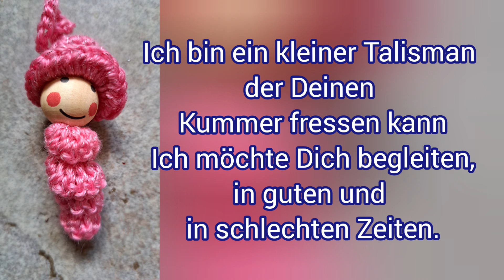Sorgenwürmchen mit Gedichten * Julebuergerfee